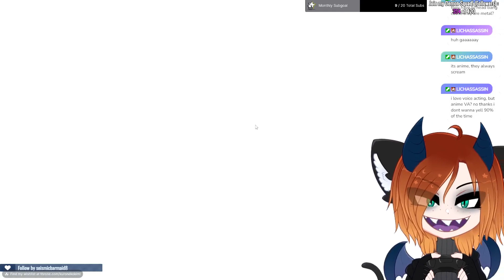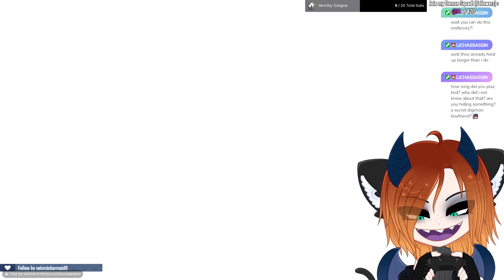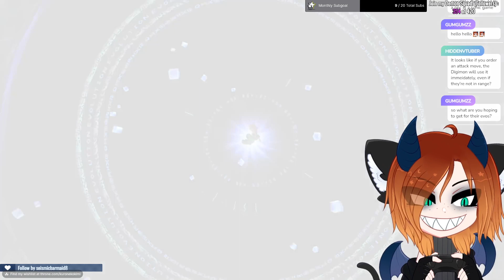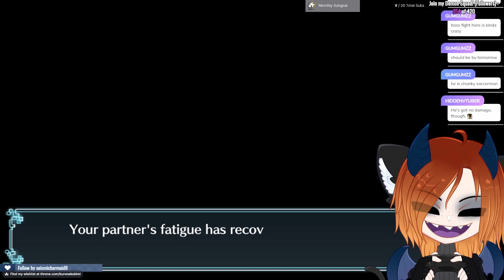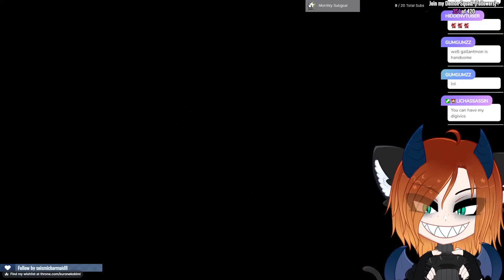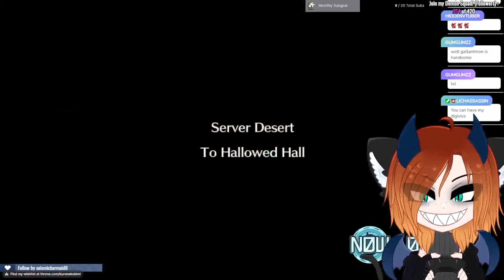FIRST TIME PLAYING DIGIMON WORLD NEXT ORDER! | Digimon World: Next Order Part 1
let's go new digimon playthrough